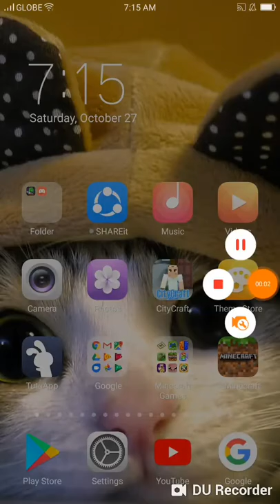Playing blogger go viral Prt 1